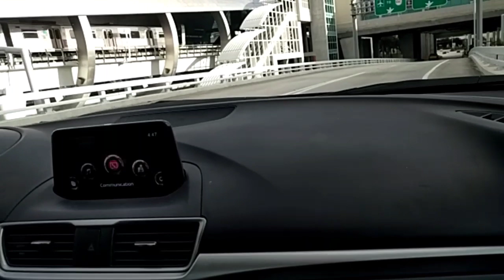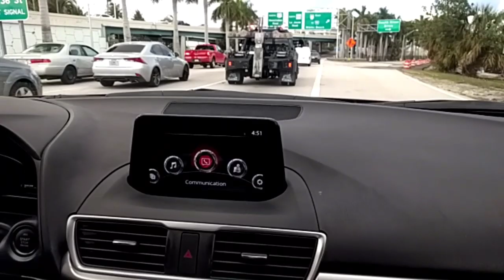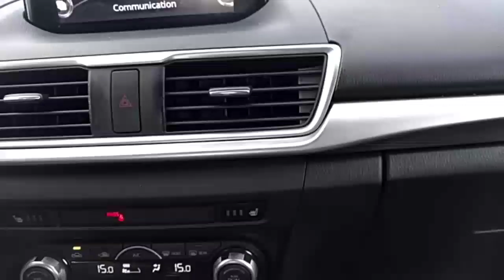Big Nick and Kopcam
trying out the Kopcam app